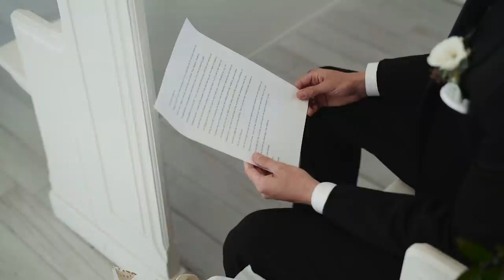The Day I MARRIED My BEST FRIEND!! (TRF Wedding Film)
Now I may be biased, but I truly believe this is the best wedding film on the internet. Our hope is that you are encouraged by this video and our relationship, and challenged by it to live a life worthy of the charge Jesus has called us to. Lord, let our love to each other be the proof of your love to us. - Tyler